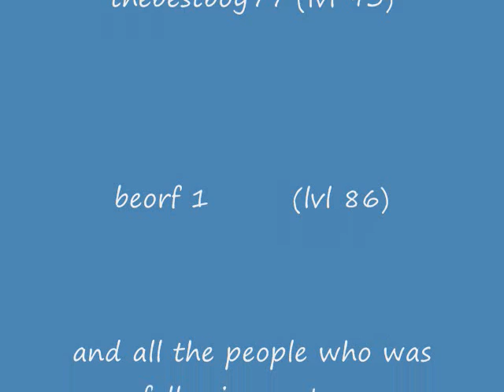getting level 100 combat (runescape)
party line for my level 100 combat!!!